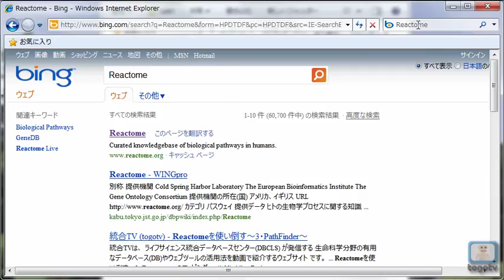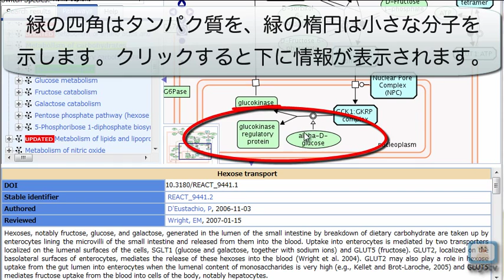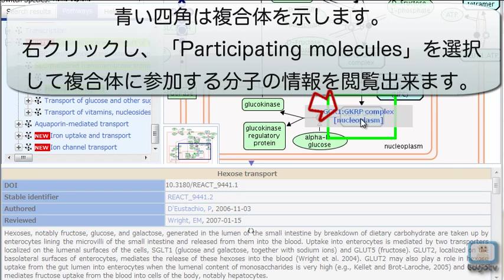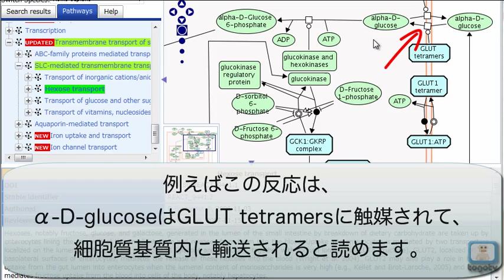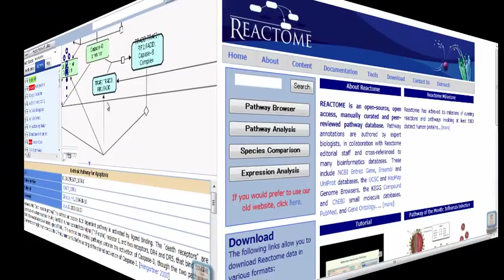Reactomeを使い倒す～1・基本編～ 2011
Reactome )はヒトの生体中での反応やパスウェイを整備したデータベースです。ここに収録されている情報はそれぞれの分野の専門家が編集しているため非常に信頼性の高いデータベースです。代謝パスウェイだけでなくシグナル伝達や膜輸送、感染など様々なパスウェイが扱われています。DNAマイクロアレイやプロテオーム解析、メタボローム解析の結果を解釈する際に利用できます。
今回はパスウェイの閲覧方法を紹介します。